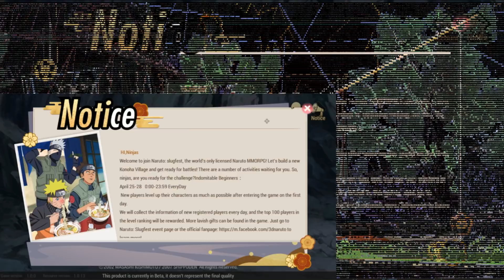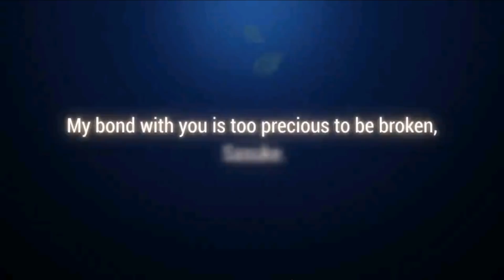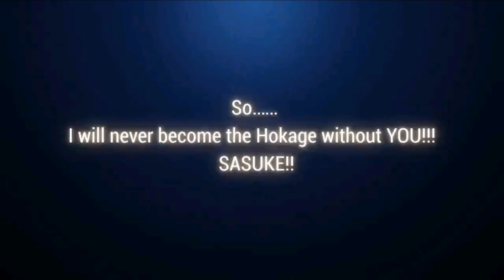Game Naruto Mobile Grafis Mendekati PC & Console? Naruto Slugfest Ultra Settings (Android/iOS)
Gue mainin game Naruto terbaru yaitu Naruto Slugfest. Game Naruto di mobile ini tampil keren dengan grafis memukau.